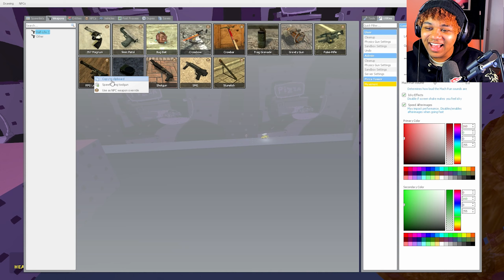Pizza Tower in GMOD is HILARIOUS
What's going on people it's me tusk and welcome back to another video and today's video we're going to be playing gmod pizza tower mods with pizza tower nextbots chasing us! This video was mad funny to record and I hope you enjoy it!

Here at the people that were in the video be sure to check them out!
@IggyYT  as Gustavo
@TokyoJade  as Pepperman
@Druzer  as Noise